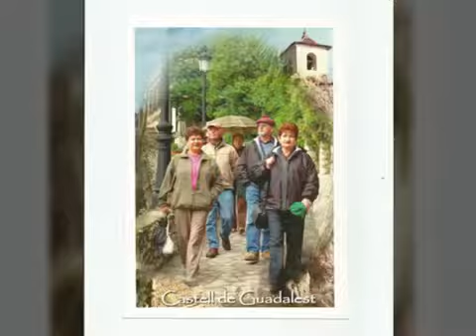Truda Bell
Happy birthday!! 70 the new 40!!